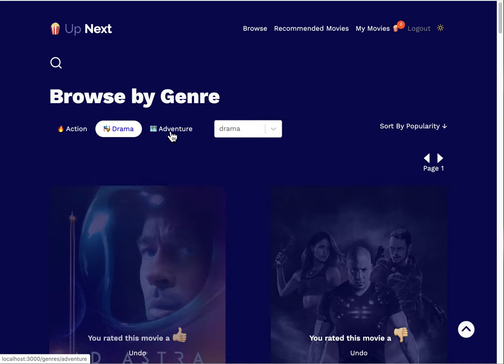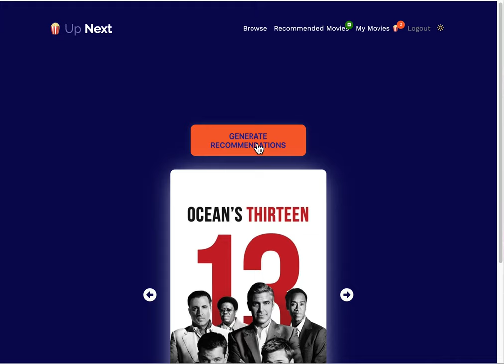Full Stack Web Development Bootcamp Project - Up Next [Movie App Demo]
A movie-rating app that allows users to find movies, rate movies, and get recommendations. Users can also create an "up next" list as they browse.

In this demo I'm showcasing the main features, including the ability to generate a recommendations through a machine-learning algorithm.

Live Version (in Beta, no recommender possible due to high memory usage)